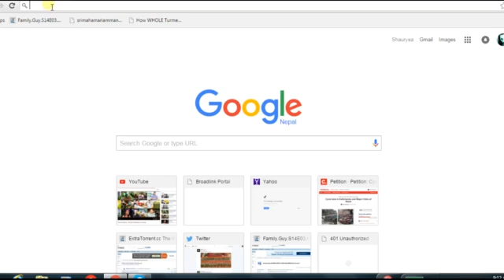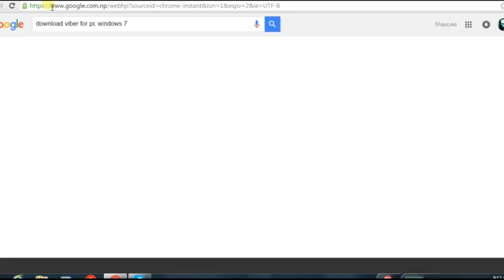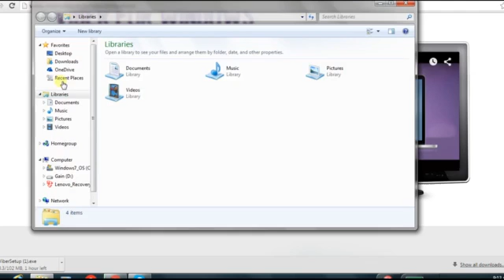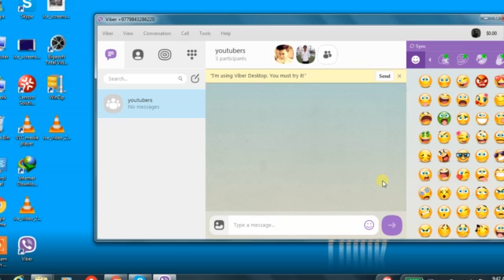How to install viber in Desktop/Laptop in Nepali - e-Kasari?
Hi, my name is Saurya Paudel and today I'm here to show a tutorial on how to install viber in your Laptop/ Desktop.
Viber is a good tool to decrease the communication gap between people.